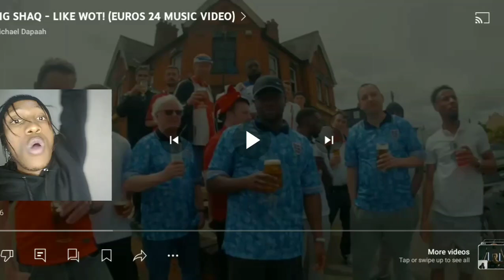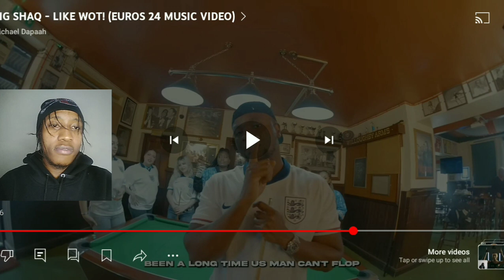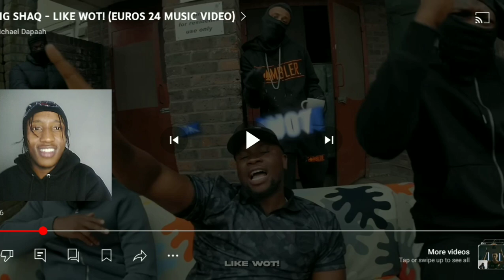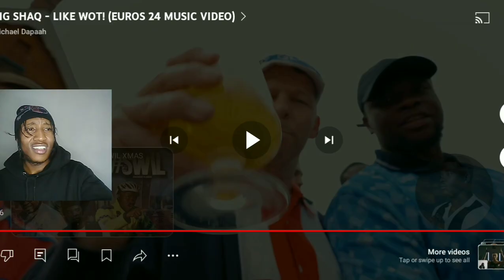KURSEXI Reacts To BIG SHAQ - LIKE WOT! (EUROS 24 MUSIC VIDEO)